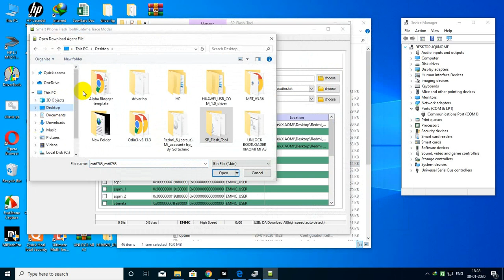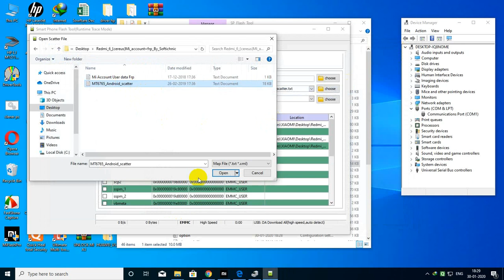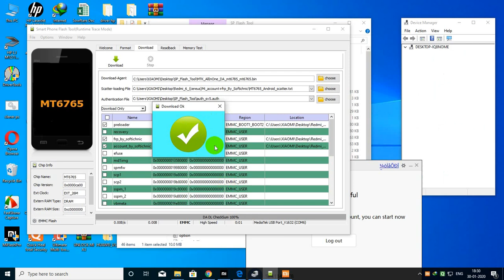Redmi 6- 6A mi account google account frp remove one login working by softichnic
➤Realme All Model Flash File
Mi Account All Model
Mi Miui Fastboot All Model
Mi Recovery All Model
Oppo All Model Flash File
Nokia All model Flash File
Jio All Model Flash File